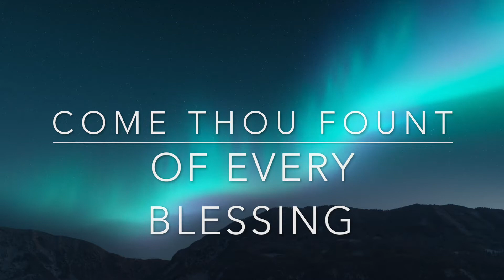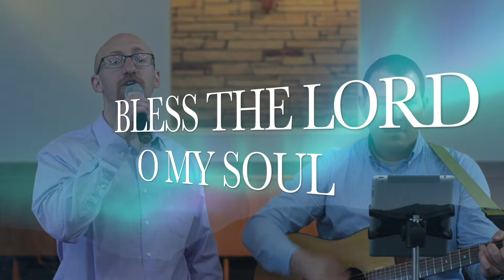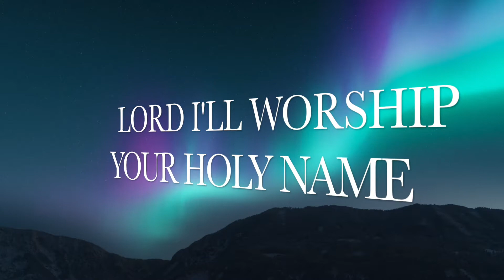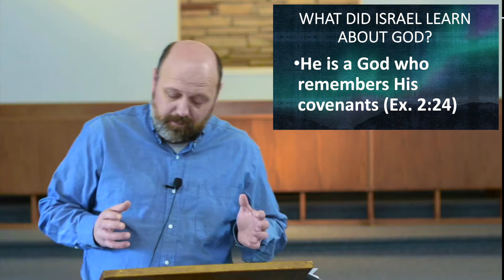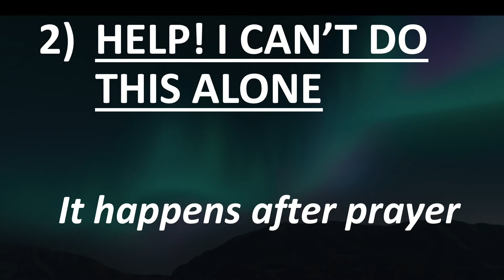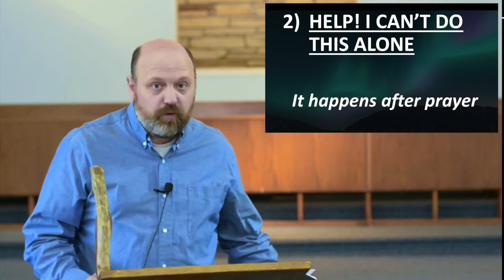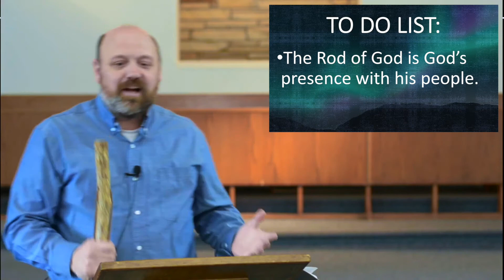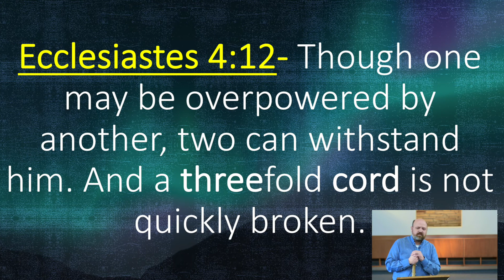4/26/20 Pastor Jones- Exodus 17:8-16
LFBC Sunday Service
"The Rod Of God"